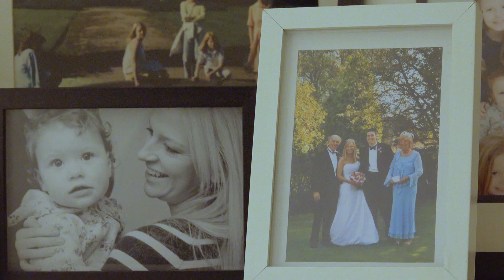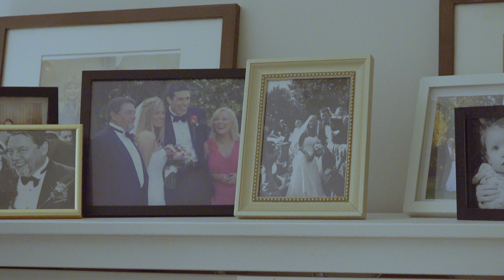MAMIAITH PART III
Gareth